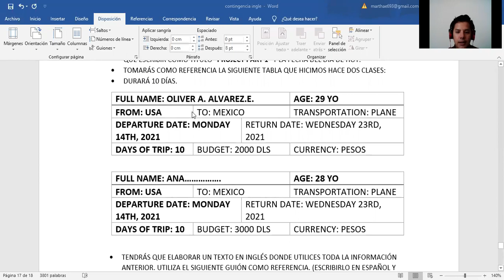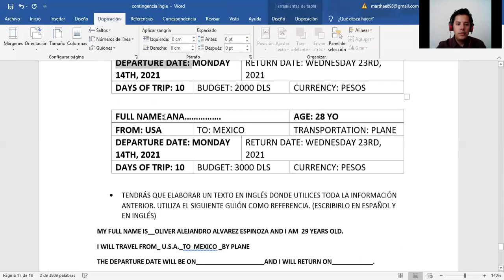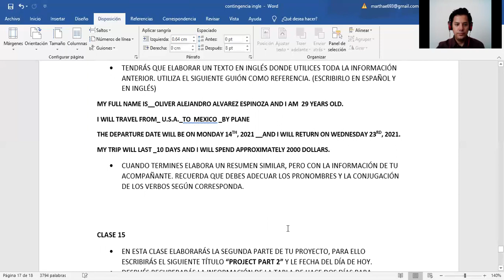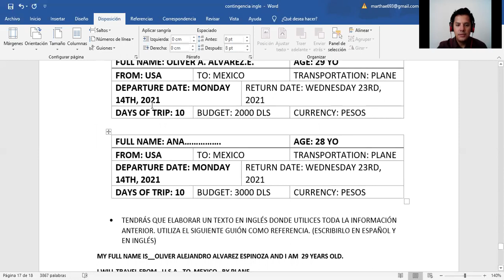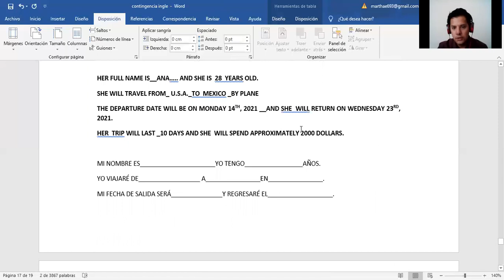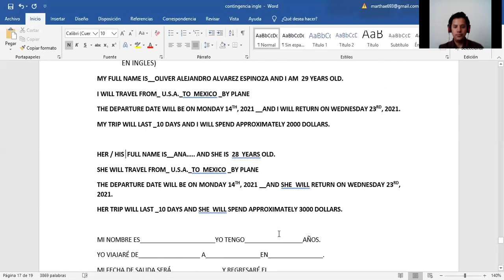27 MAYO DE 2020 INGLES TERCER GRADO VÍDEO 2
PROFR. OLIVER ALEJANDRO ÁLVAREZ ESPINOZA